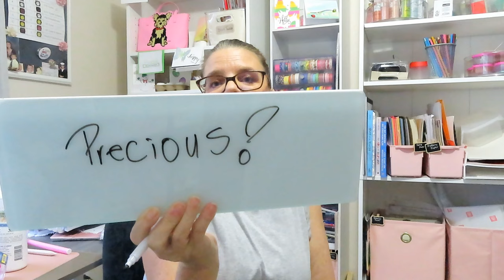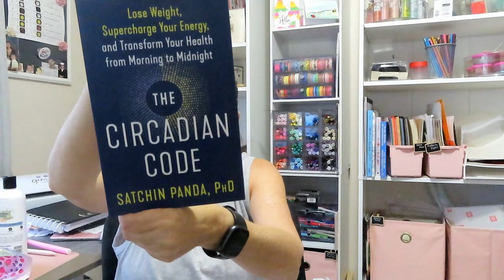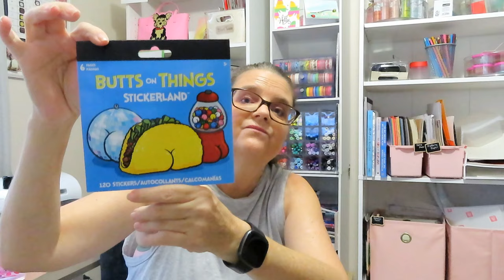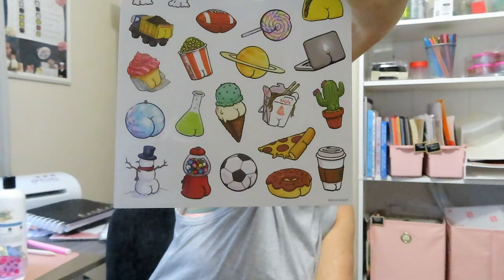A FUN FIVE BELOW HAUL!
Hi friends!
Well, I had so much fun in five below.

Leslee